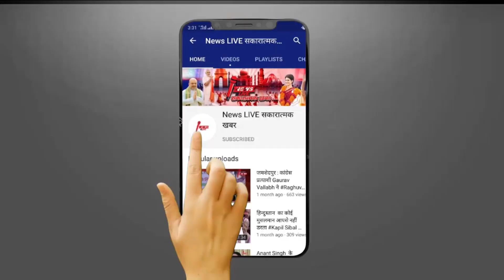खिसिआईल राजभर मीडिया का माइक नोचे .. NDA में आते ही OP Rajbhar की उलटी गिनती शुरू हो गयी ! जाने सब ?